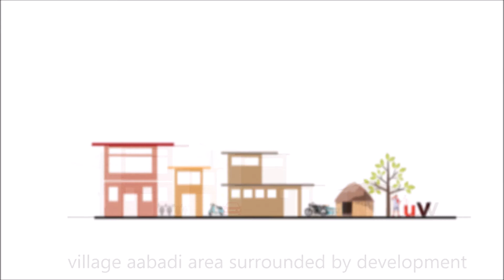URBAN VILLAGE CHARITABLE TRUST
UVCT

UVCT (Urban Village Charitable Trust) is a Research Repository and a Positive Mediation Platform in the field of cross-disciplinary dimensions of urban and rural built forms, landscapes, and economic and socio-cultural interactions. It is a not-for-profit for the recognition and encouragement of professionals, students and academic institutions towards researching, documenting and institutionalizing indigenous knowledge in villages for its application in rural design & planning.
UVCT aims to help upsurge awareness and academic energy to directing studies in areas that have remained a planning enigma for administrators. It focuses on villages in urban, rural, and rurban settings, studying their characteristics and adopting measures through which they can be sanitized, equipped with water supply and services, safe from natural disasters (floods, earthquakes and fire), and functional tools to meet the economic challenges. These areas must be habitable, livable, and within the legislative reach for planned sustainable development. The core areas of cities and metros that stand to represent and define the urban character of their host city, still carry the characteristics of villages. They are examples of existing urban-rural dichotomies and point at the research gaps and need for serious interventions to reinforce their inherent strength and unique character.

UVCT, by way of pooling in a credible think tank with active involvement of like minded professionals, academia, researchers from diverse domains, to engage with well-informed  spatial dimensions of rural/rurban/peri-urban towards an interdisciplinary approach through holistic perspective for advocacy and mediation and a participatory approach, which will help administrations and authorities in well informed decisions.